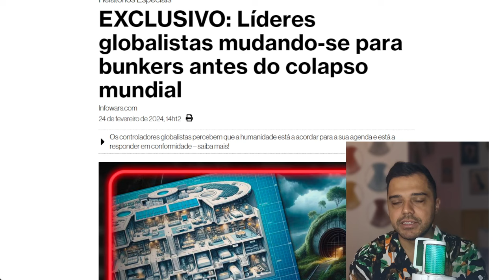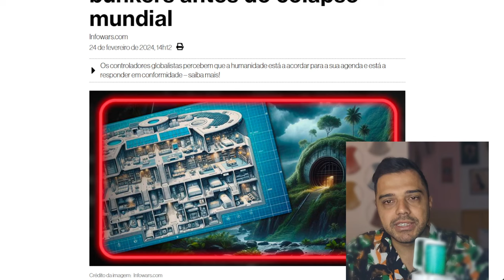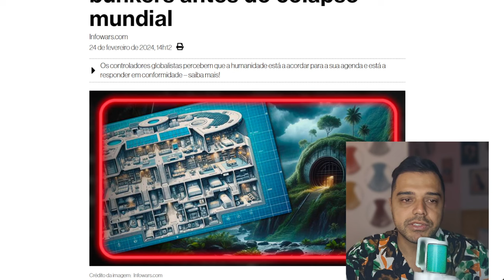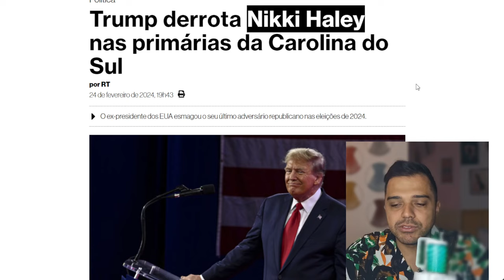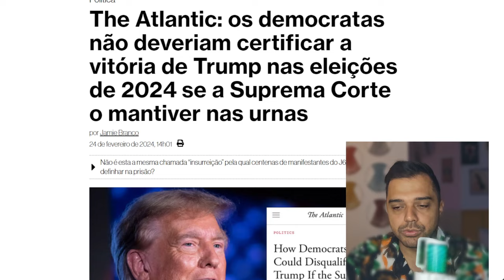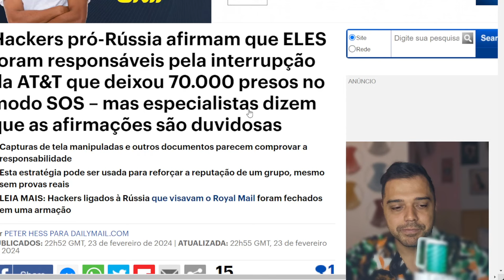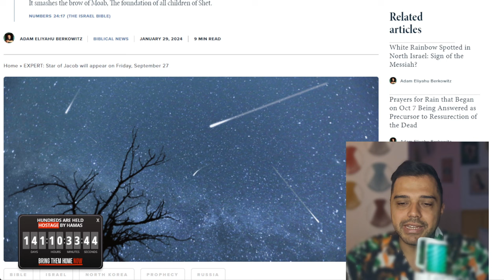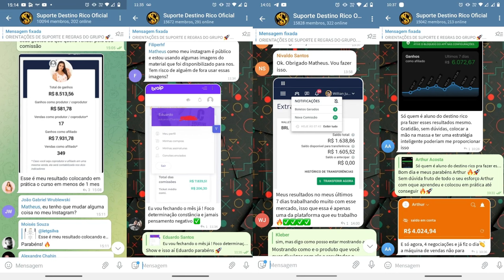ELITE MUNDIAL "correndo" para os BUNKERS. Grande EVENTO CHEGANDO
📱 Conecte-se Comigo 📱

O acordo final de paz está mais perto do que nunca. O mundo está clamando pela solução de dois Estados, Israel e Palestina poderão assinar em breve.

📱 Conecte-se Comigo 📱

📝 Comente Abaixo 📝